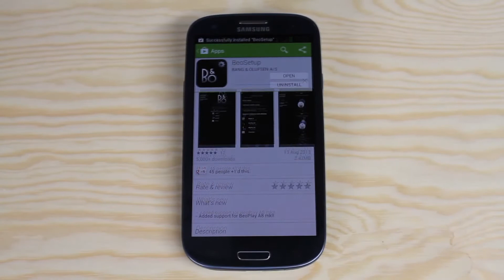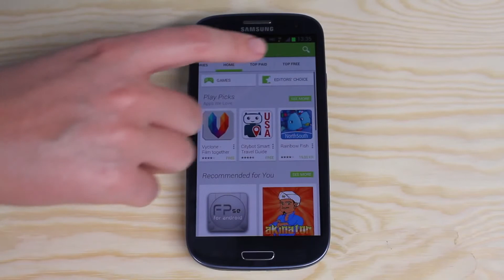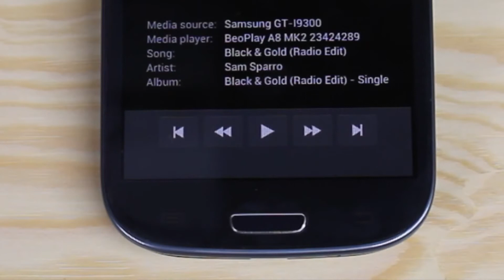BeoPlay A8 - First Time Setup Android Version